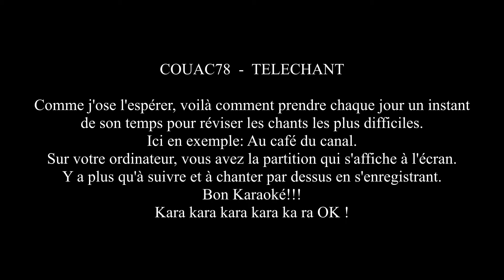2020 12 04 Au café du canal révision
Au café du canal (P. Perret)  -  COUAC78 - Téléchant (Kara OK!)